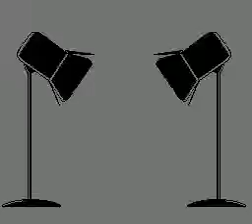[TAS] NES Action 52: Jupiter Scope (8) in 00:18.10